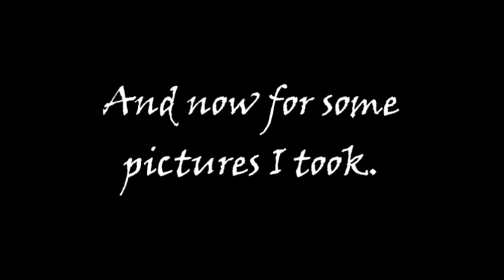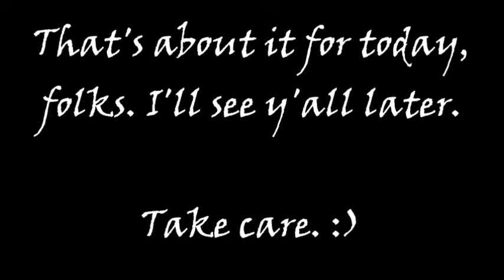Exploring an Abandoned Tennis Field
Just a little video documenting me and my friend DaKid on AtWar exploring an abandoned tennis field at our college campus. After doing a bit of snooping, I gathered the following information:
- The tennis field was probably built around 2000 and renovated in 2005.
- Since the latest date found for the field being open is on February 18, 2010, it may have closed during or after the 2009-10 academic year. The field still shows up on the campus map, although it lacks a label.